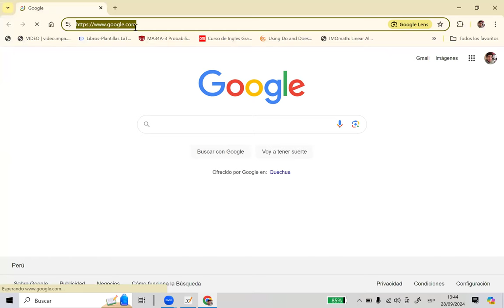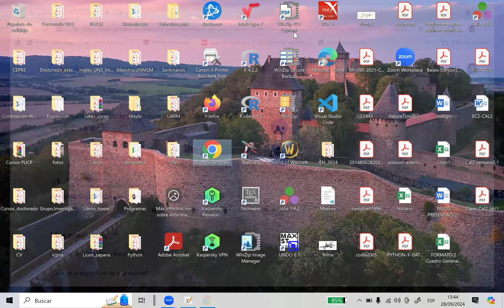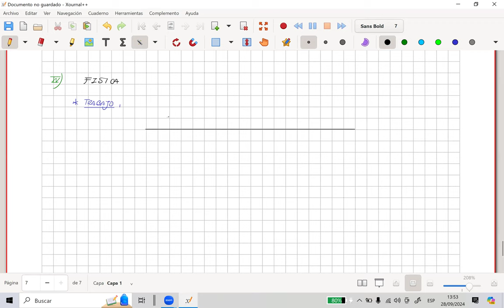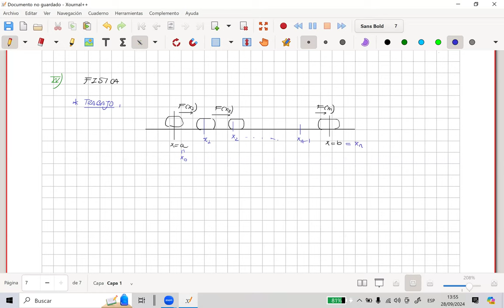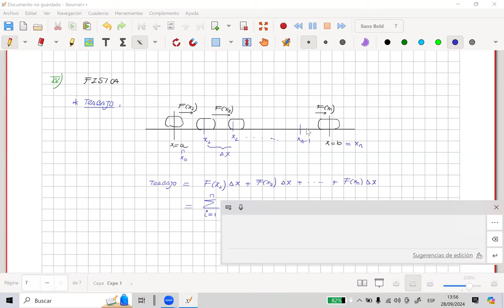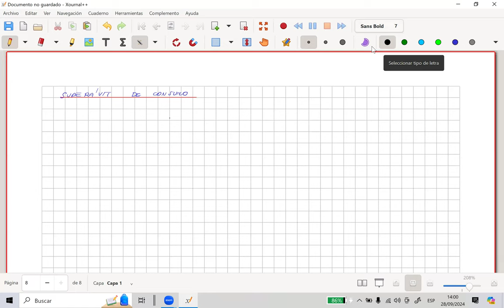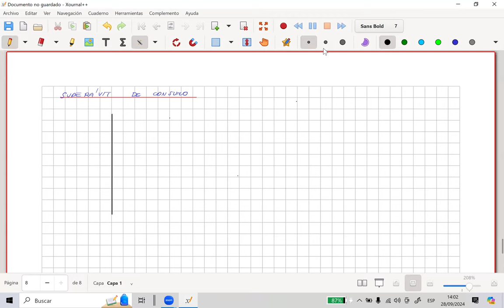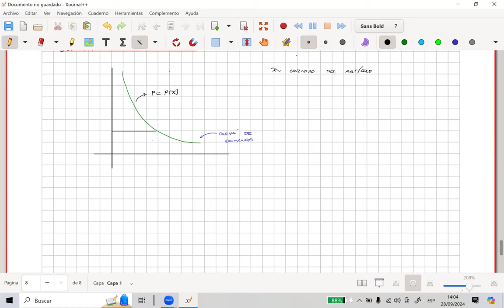Aplicaciones de la integral-parte 2